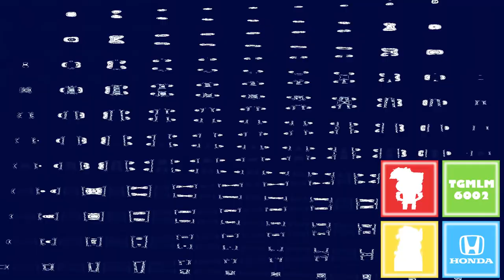Paramount Global (2022) Effects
Credit to Paramount for the logo.

Effects List:
0. Normal
1. The Real G Major 4
2. G Major 8
3. Clearer
4. Electric Module 8.0
5. Conga Busher
6. Spunare 1.5 Chorded
7. X is High
8. X is Fizzy
9. Even X Discontinues
10. Autistic X
11. Circle Steppes TT 1.5 Chorded
12. Ganja Major